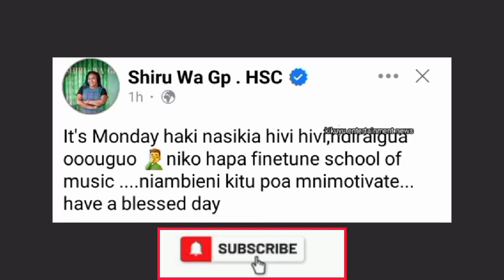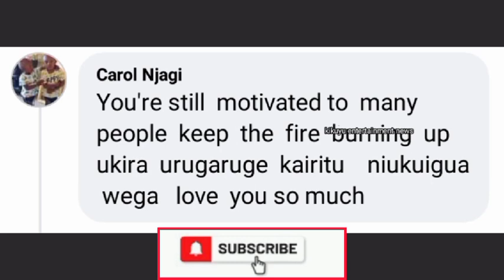SAAD😓SHIRU WA GP KÛREKERERIA NDÛMÎRÎRI YA KÎEHA ÎRÎA YATIGA ANDÛ NA IHORU😓